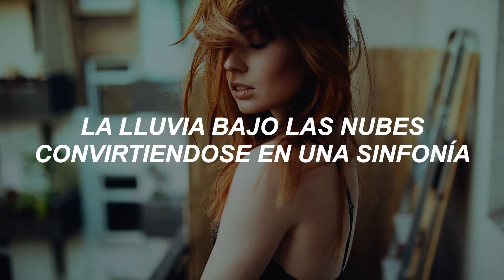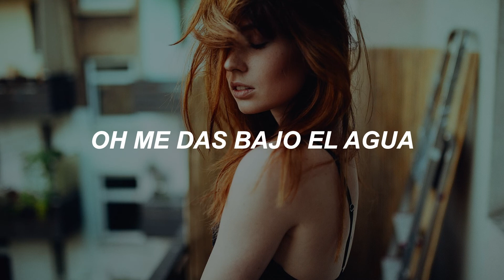Alok & Timmy Trumpet - Underwater Love [SUBTITULADA EN ESPAÑOL]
Alok & Timmy Trumpet Underwater Love

[LETRA]

Sinfonía
Otra melodía para liberarme
Serás mi rey y yo seré tu reina
Si lo dejas ser
Estoy soñando debajo
¿Puedes oír
Lluvia bajo las nubes convertirse en una sinfonía?
Tu corazón está bloqueado y no me dejarás en
Si pudiera ser la llave
habría ganado

Ooh, me das bajo el agua
Amor, amor amor, amor amor, amor amor amor amor amor
amor, amor amor, amor amor amor
amor amor amor amor

Sinfonía
Estoy soñando debajo
¿Puedes oír
Tu corazón está bloqueado y ganaste no me dejes entrar
habría ganado

Amor, amor amor, amor amor amor, amor amor amor
amor, amor amor, amor amor amor, amor amor
amor, amor amor, amor amor amor amor
Ooh, me das amor bajo el agua

Ooh, me das bajo el agua amor, amor amor